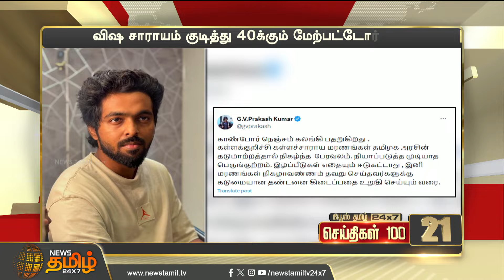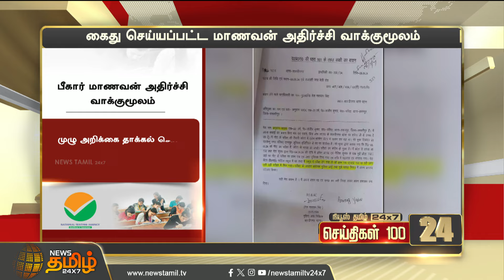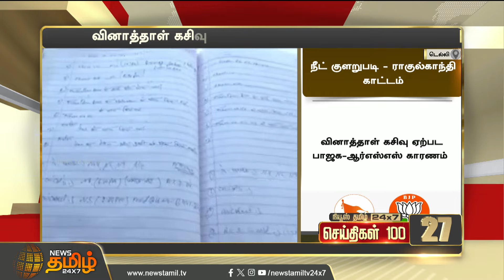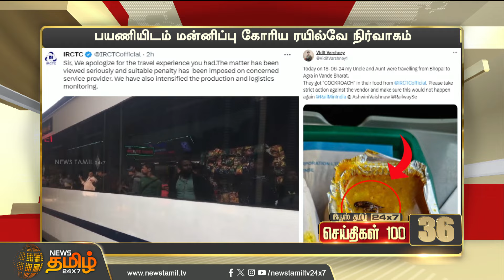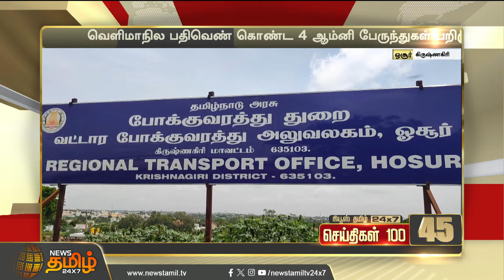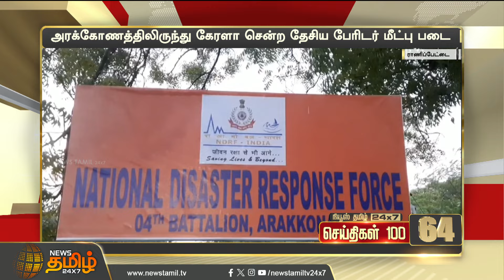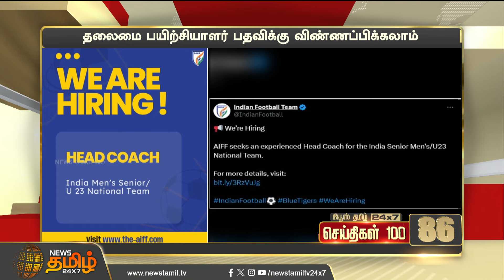Today Fast 100 - 20 June 2024 | இன்றைய 100 முக்கியச் செய்திகள் | Night News | NewsTamil24x7